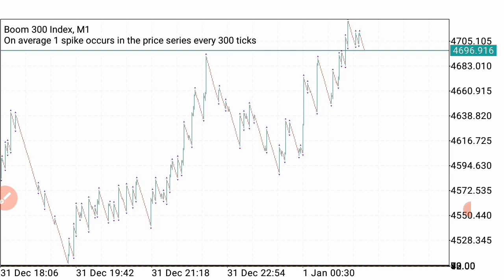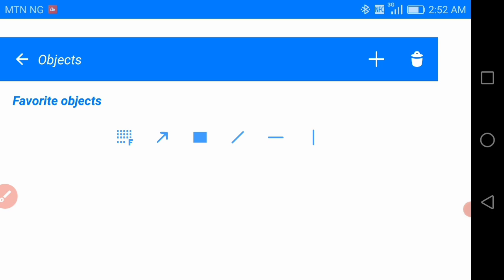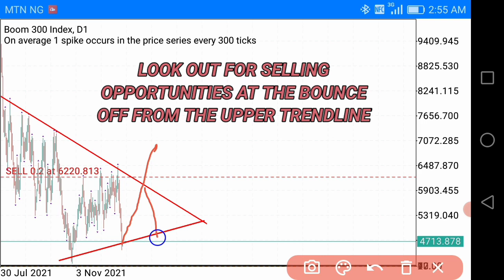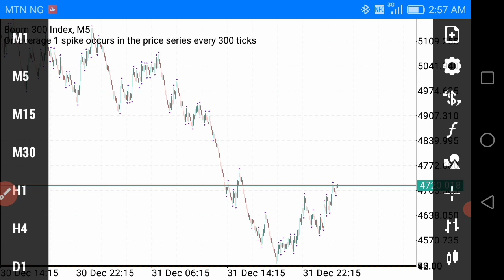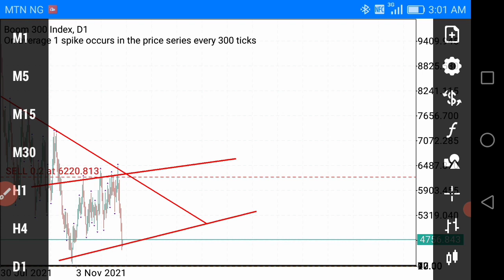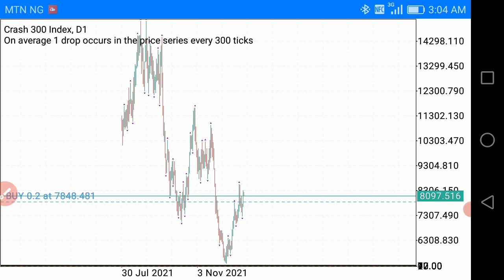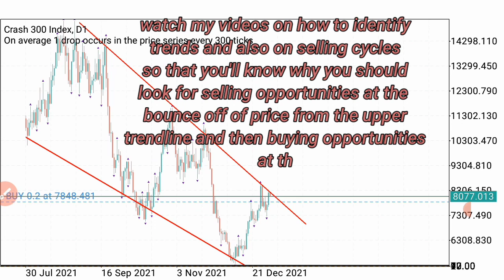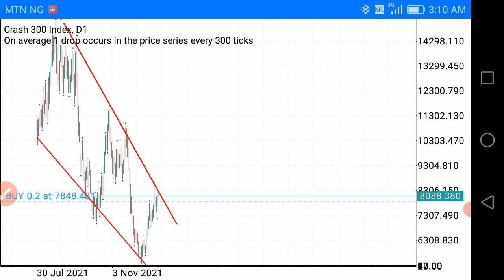❗WATCH THIS IF YOU MUST TRADE THE NEW BOOM 300 & CRASH 300 THIS 2022 .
If must trade the new boom 300 and crash 300 successfully and profitably this new year, then you MUST watch this video till the end.

               IMPORTANT/HOT VIDEOS